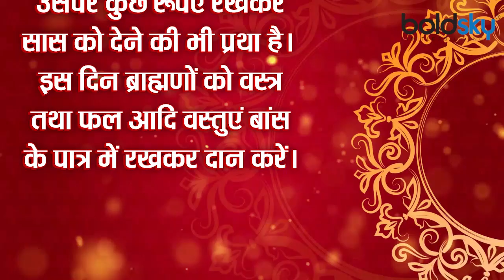Vat Savitri Puja 2021: पहली बार कर रही हैं वट सावित्री व्रत जानें पूजा विधि | Boldsky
Vat Savitri Vrat will be kept on 10th June. There is also a solar eclipse (Surya Grahan) and Shani Jayanti on this day. Women keep this fast for the long life of their husbands. The special beauty of this festival is seen in North India. This fast is observed by married women as well as unmarried girls. According to the beliefs, on this day a virtuous woman named Savitri revived her husband Satyavan.

वट सावित्री व्रत 10 जून को रखा जाएगा। इस दिन सूर्य ग्रहण (Surya Grahan) और शनि जयंती (Shani Jayanti) भी है। ये व्रत महिलाएं अपने पति की लंबी आयु के लिए रखती हैं। इस पर्व की खास रौनक उत्तर भारत में देखने को मिलती है। इस व्रत को सुहागन महिलाओं के साथ-साथ कुंवारी लड़कियां भी रखती हैं। मान्यताओं अनुसार इस दिन सावित्री नामक पतिव्रता स्त्री ने अपने पति सत्यवान को पुनर्जीवित करवाया था।